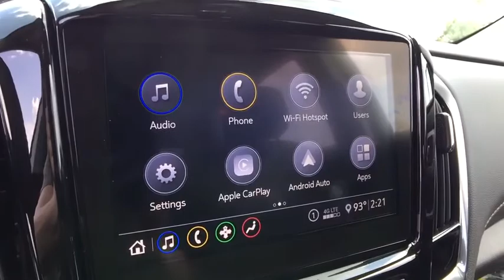2020 Chevrolet Traverse Saginaw, Midland, Bay City, Freeland, Shields MI LJ260512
New 2020 Chevrolet Traverse available in Saginaw, Michigan at Serra Saginaw. Servicing the Midland, Bay City, Freeland, Shields, MI area.

Serra Saginaw
4200 Bay Rd

Lease starting @ $322/month with $1000.00 due (on LT trimmed CTP/Demo units) for qualified GM lessees. Offer ends 8/3/2020. AWD 1st & 2nd Row All-Weather Floor Mats 3rd Row All-Weather Floor Mats 7-Passenger Seating (2-2-3 Seating Configuration) All-Weather Cargo Mat (LPO) Heavy-Duty Cooling System Hitch Guidance w/Hitch View Interior Protection Package (LPO) Power Liftgate Preferred Equipment Group 1LT Trailering Assist Guidelines Trailering Equipment.br2020 Chevrolet Traverse LT 1LT AWD 3.6L V6 SIDI VVT Mosaic Black MetallicbrOur experienced sales staff is eager to share its knowledge and enthusiasm with you. Prices for new Chevrolet vehicles are based GM Employee pricing eligibility. Price does not include Tax Title License and Documentary Fee of $220;$2500 - Consumer Cash Program. Exp. 08/03/2020